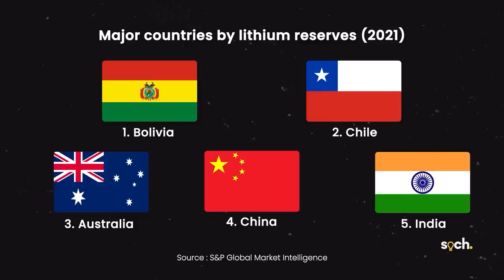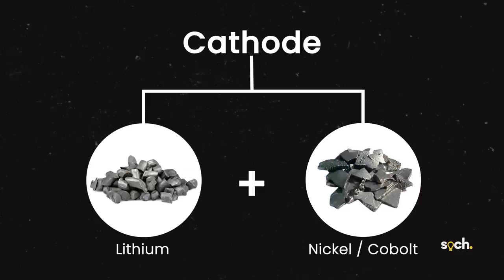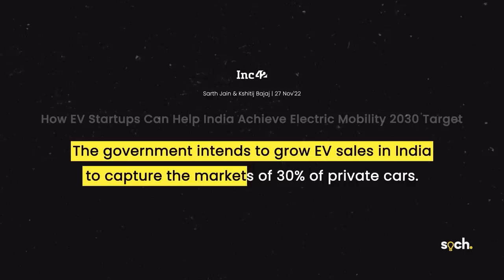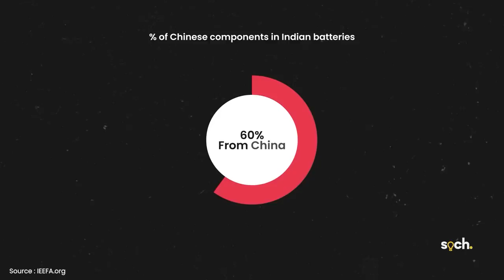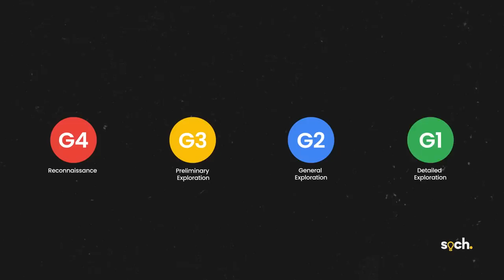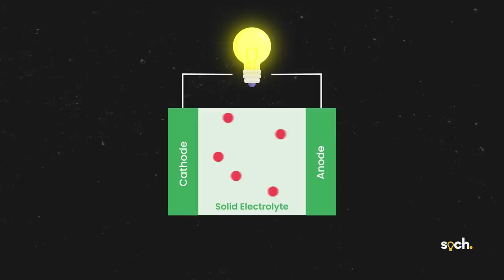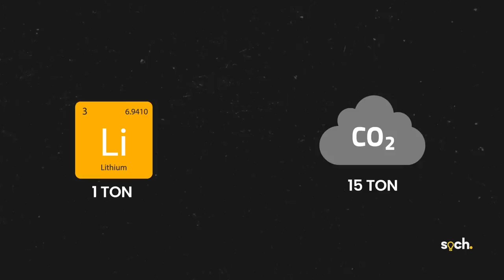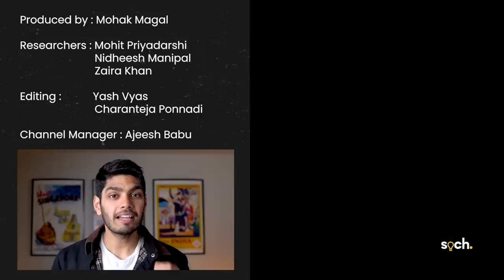Lithium in Jammu and Kashmir: India Next Superpower?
India has made a significant discovery of lithium deposits in Jammu and Kashmir, which makes it one of the largest lithium deposit holders in the world. Lithium, also known as "white gold", is a critical component in rechargeable batteries, particularly for electric vehicles. As the electric vehicle industry is expected to grow 7x by 2030, this discovery provides India with the opportunity to move up the global supply chain and become a leader in the EV industry. Despite the challenges, such as the absence of cell manufacturing in India and the possibility of lithium batteries being replaced in EVs, India has the potential to exploit its natural resources and become a hub for EV production. Will the discovery prove a turning point? Will this make India the next superpower?

Markers
00:00 Introduction
01:41 What is Lithium?
02:04 History of Lithium-ion Battery.
03:03 Working of Lithium-ion Batteries.
04:19 Lithium-ion Batteries in EV's
06:45 Who controls the supply chain of LiBs?
06:50 How LiB's are made? 1)Mining
07:27 How LiB's are made? 2)Raw Material Processing
07:55 How LiB's are made? 3)Cell component production
08:15 How LiB's are made? 4)Battery pack production
09:10 Current Status of LiB manufacturing in India
12:32 LiBs become out of fashion
13:38 Environmental costs
15:04 Conclusion